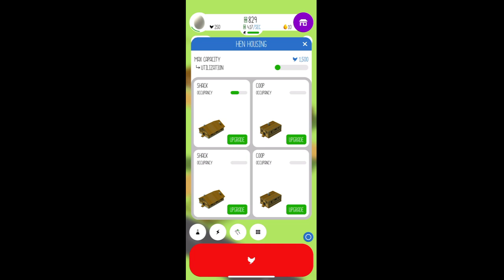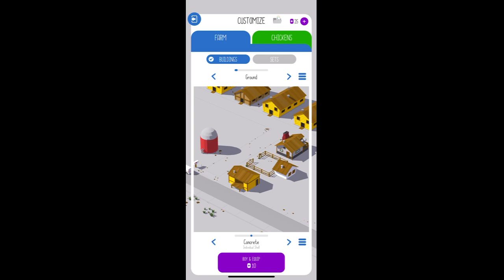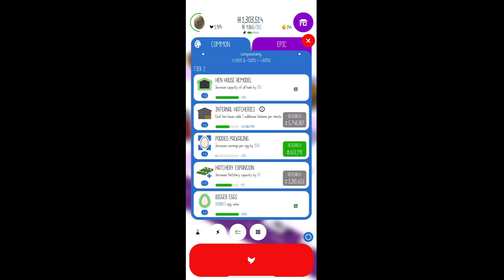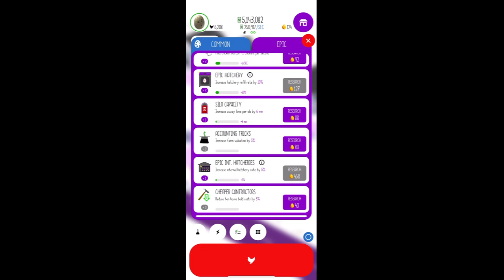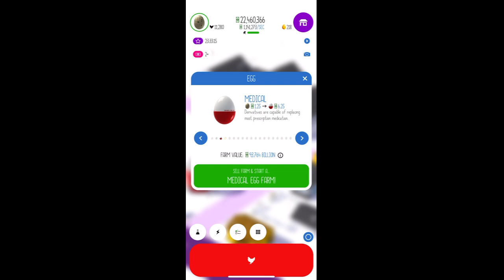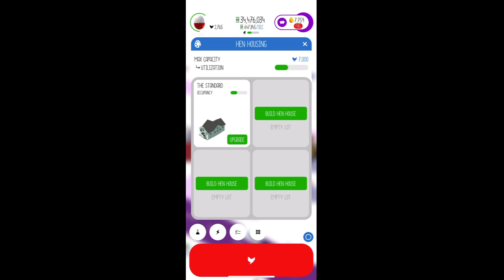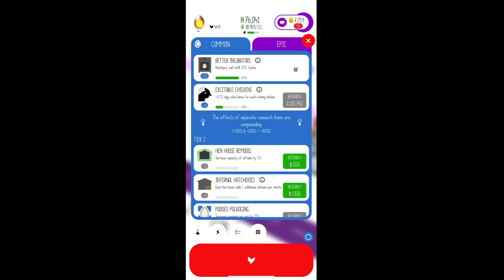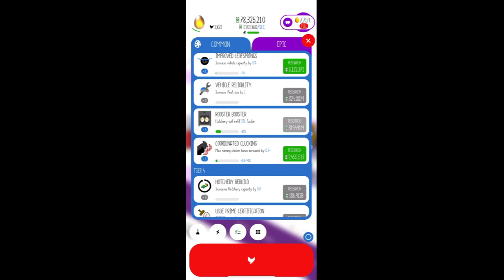AStonerPlays Egg, Inc *LiveStream*